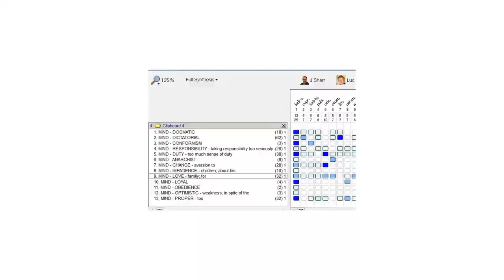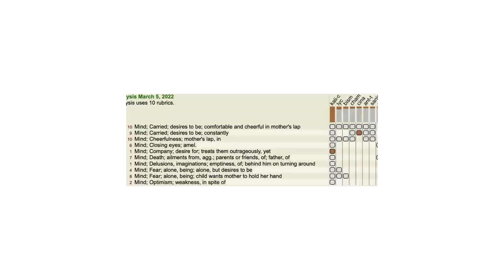Learning Kali Carbonicum through Case - By Dr Mithun Ladiwala